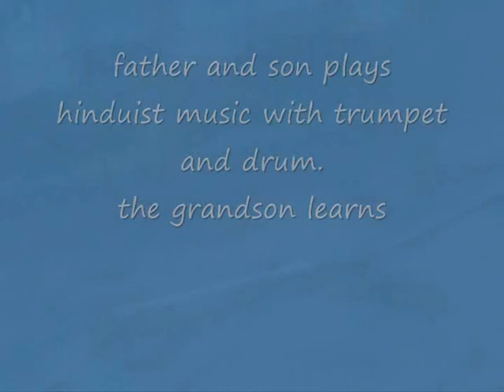father and son play tamil music in temple of Trincomalee 1. Sri Lanka vintage 2004 44 July 19, 2004